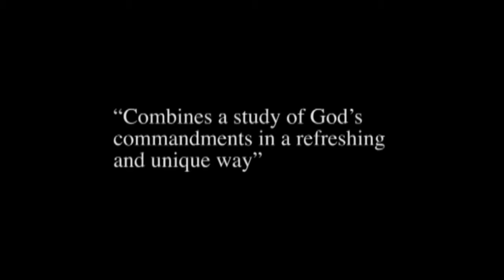Heath and Wellness 8 11 13 Revised